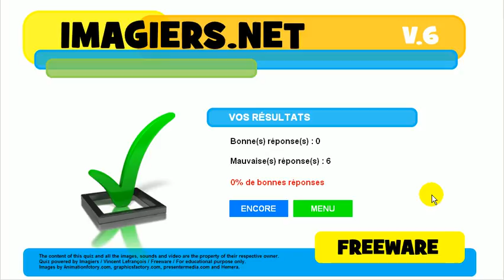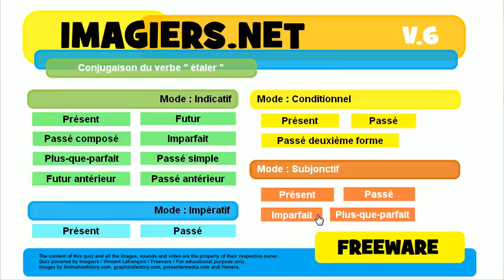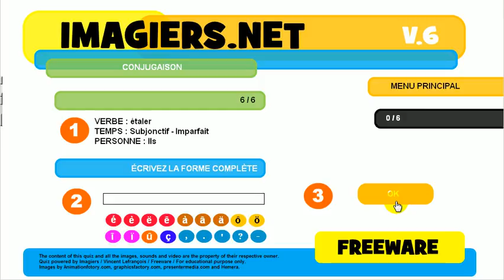Ismerje meg a francia # Konjugáció # étaler